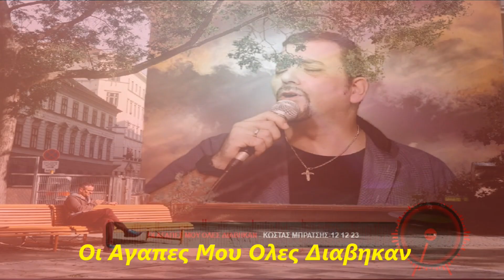ΟΙ ΑΓΑΠΕΣ ΜΟΥ ΟΛΕΣ ΔΙΑΒΗΚΑΝ -ΚΩΣΤΑΣ ΜΠΡΑΤΣΗΣ -2023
Οι Αγαπες Μου Ολες Διαβηκαν
            Κωνσταντινος
Στιχοι-Μουσικη:Α.Καλδαρας
Α'Εκτελεση:Σ.Διονυσιου
Βιντεο Ηχος Mastering

Οι αγάπες μου όλες διαβήκαν και φύγαν
μα όλες ας παν’ στο καλό,
εκείνη εγώ που ζητούσα τη βρήκα,
σ’ εσένα που τώρ’ αγαπώ,
μόνο εσύ δε μου φέρθηκες λάθος,
και στον πόνο μου στάθηκες βράχος,

Ό, σα όνειρα είχα πλάσει,
όλα φύγανε στο χαμό,
κάθε αγάπη κι από ένα,
μου πετούσε μες στο γκρεμό,